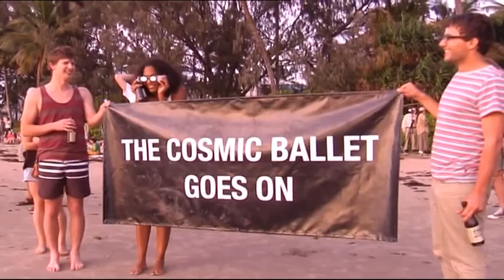Total Solar Eclipse Full Solar Eclipse solar system planets solar energy Solar Videos Eclipse